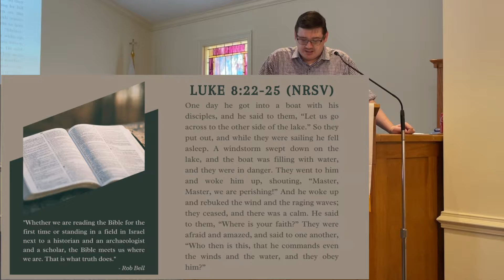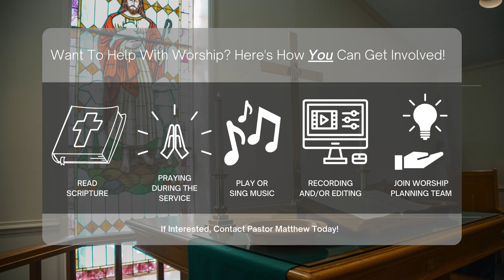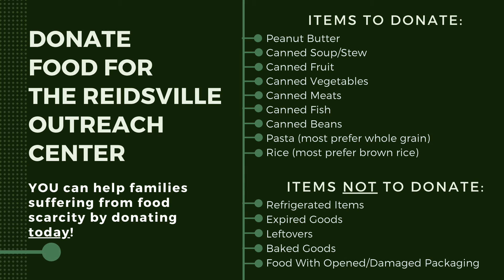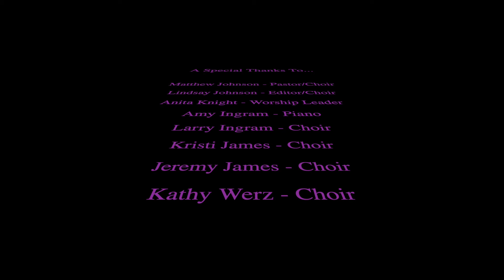February 13, 2022 Glencoe Worship Service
Welcome - 0:10
Opening Prayer - 01:42
Hymn/Song ("Amazing Grace") - 02:58
Pastoral Prayer - 05:20
Blessing Our Offering - 08:41
Scripture (Luke 8:22-25, NRSV) - 09:29
Sermon - 10:35
Hymn/Song ("Come Thou Fount") - 24:44
Benediction - 26:48
Announcements & Closing Credits - 28:45